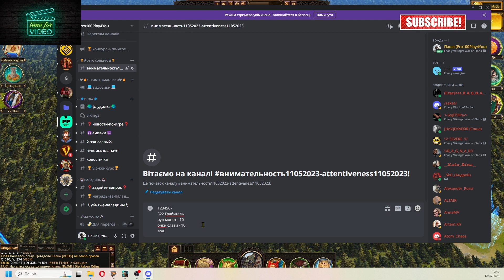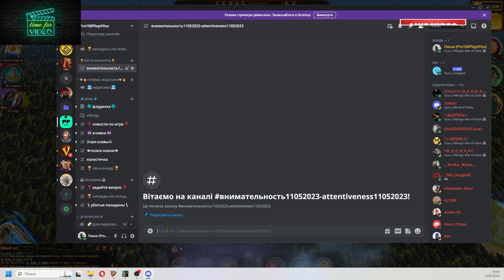Vikings:War of Clans Competition announcement Анонс Конкурса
Attention Contest!Tomorrow at 20:00 Kyiv time there will be a video clip in which various items will appear!
You will need to count how many items appeared! There will be three types of different items in total!
You will need to answer how many times each of them appeared!Send your answers to the group in the discord,
 the link will be in the description under the video!In the answer you need to indicate your ID and reward!
And also name the items that appeared and how many times they appeared!We have two types of awards!!!
 Subscription 322 to choose from or achieve +1 level + 50K boosts!!!So be very careful!!
The first 30 participants who answer correctly will receive rewards !!! You can not change the answers in the discord !!!
So good luck to everyone and be careful!!

Все подробности в Видео !!! Анонс конкурса !!!